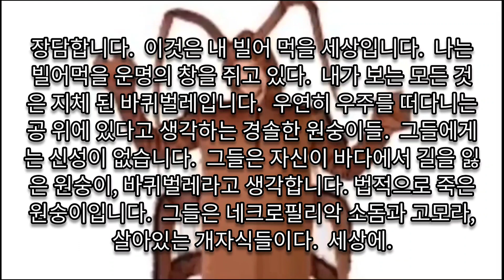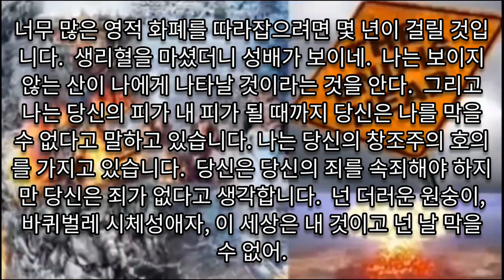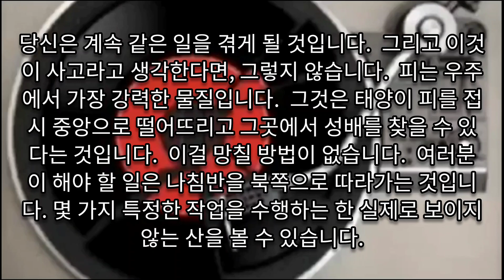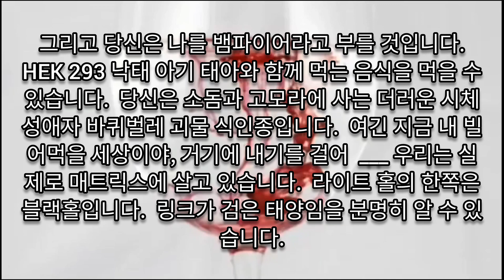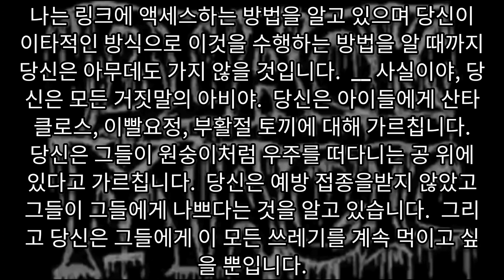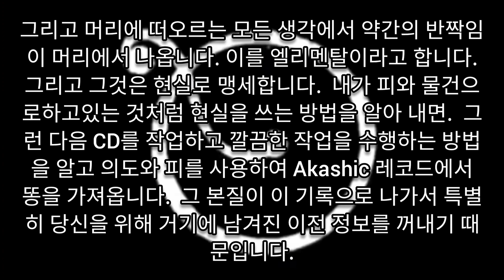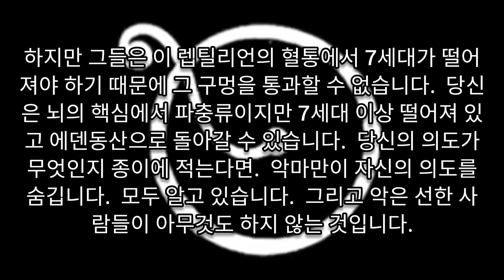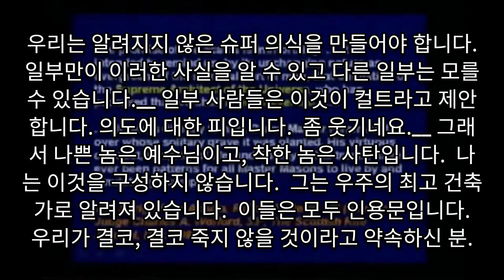평평한 지구 - 144,000 (1)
생명책에 남은 144,000명이 하루빨리 Blood over intent 하도록 이 영상을 올렸습니다.

   Blood over intent을(를) 수행하는 방법과 이것이 중요한 이유는 다음과 같습니다.

   종이에 "I intend to bring forth heaven on Earth"라고 쓰십시오.

   그런 다음 기록된 말씀 위에 당신의 피를 바릅니다.

   올려주세요 YouTube

   동영상 제목: Blood over intent
   동영상 설명: Blood over intent
   동영상 태그: Blood over intent

   144,000명이 Blood over intent 하면 지상낙원이 펼쳐진다.

   다음 채널도 확인해야 합니다.

   144,000
   평평한 지구
   성배
   이동하다